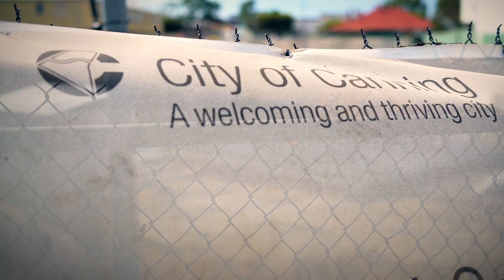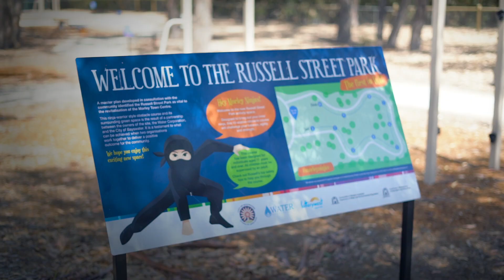Drainage for Liveability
Our drains and basins offer an amazing opportunity to add to the community, beyond functioning as fenced off drainage assets. By partnering with the Department of Water and Environmental Regulation and local governments we are able to increase visual amenity and water quality in drains via the Drainage for Liveability Program. This short video showcases some great examples in our program.